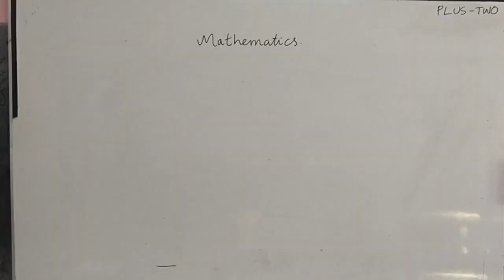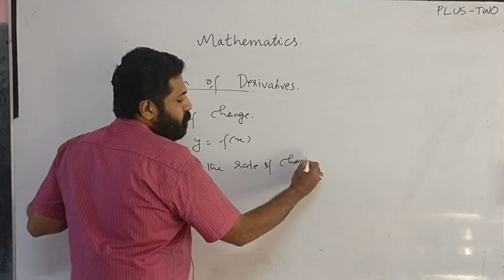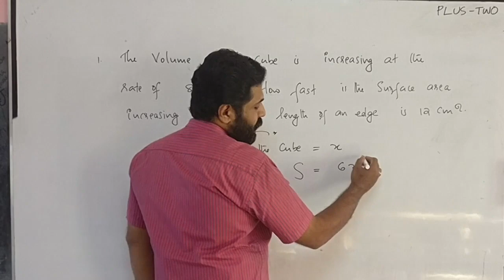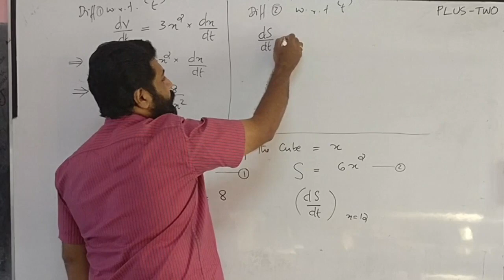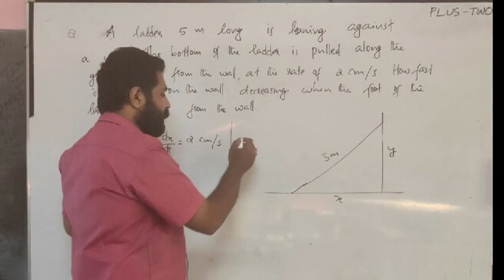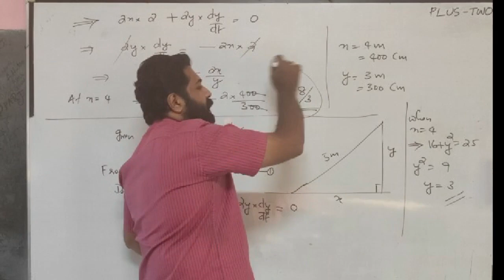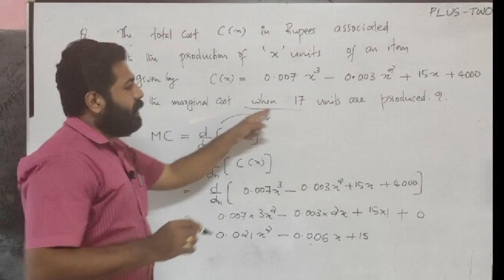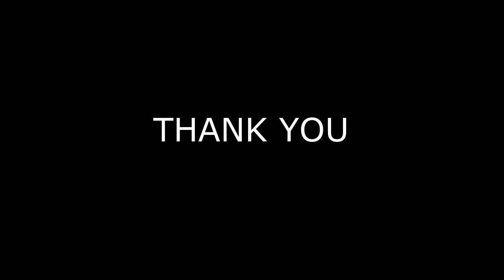MATHS I PLUS TWO I APPLICATIONS OF DERIVATIVES I PART 1 I VVHSS THAMARAKKULAM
LIVE PREMIERE- APPLICATION OF DERIVATIVES -RATE OF CHANGE